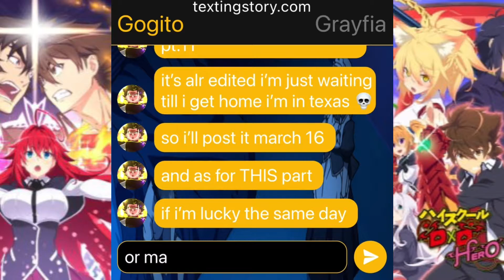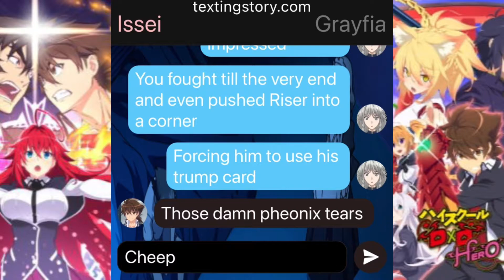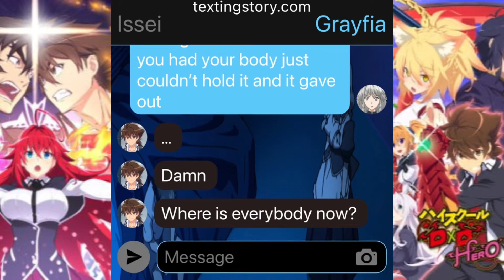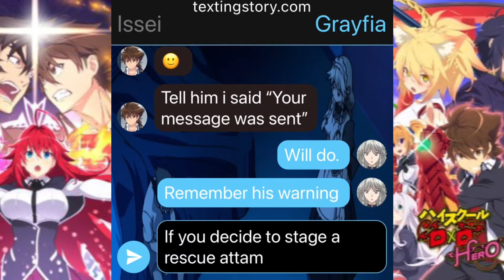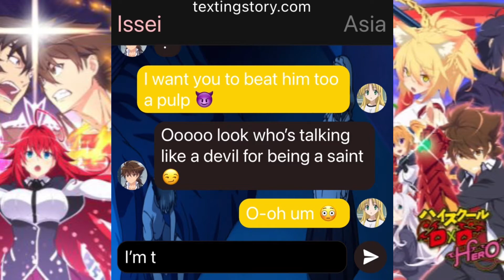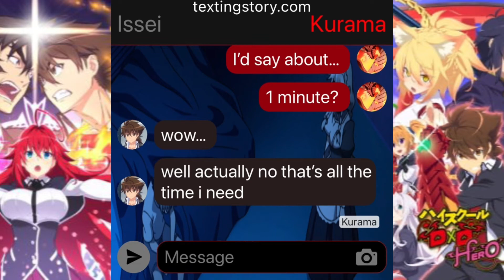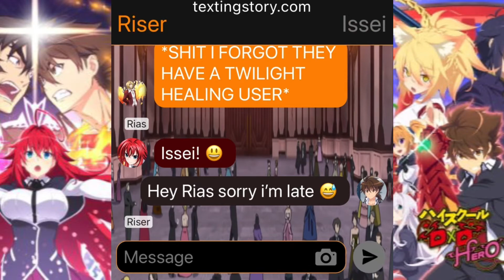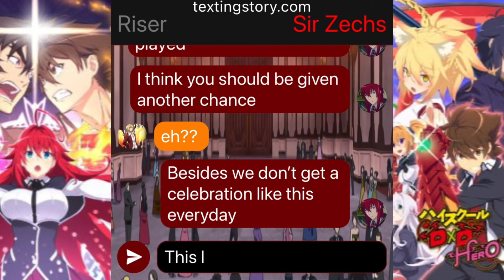Saiyan Issei Pt.12 (1/2)